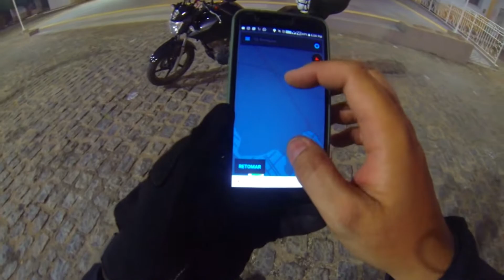EP 114 - CARAÚBAS / VALENTE FAZEDOR DE CHUVA: A GRANDE JORNADA PELO RIO GRANDE DO NORTE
Agradeço a todos que assistiram o vídeo e espero que tenham gostado, peço por gentileza que se inscrevam no canal, ativem o sininho para saber quando sai novos vídeos, deixem o like, comentem e compartilhem o vídeo pois é muito importante para o crescimento do canal.

Instagram do Canal: @iochi10motovlog

MOTO - YAMAHA FACTOR 150 ED 2020 / SHINERAY XY 50 Q2
CAMERAS - GO PRO HERO 3 BLACK / TOMATE MT-1091K

 @ONLAP Official